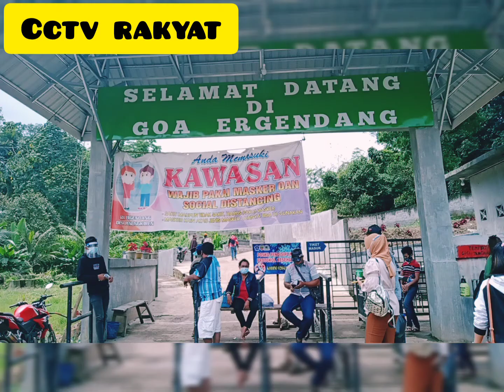GOA ERGENDANG DAN KEINDAHAN ALAM NYA